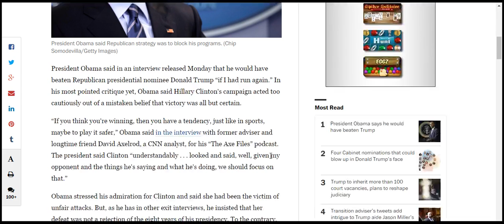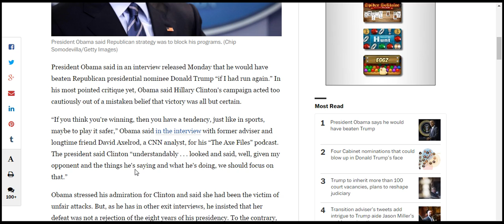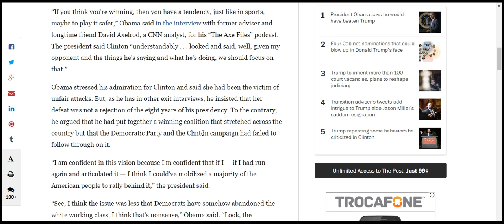President Obama says he would have beaten Trump